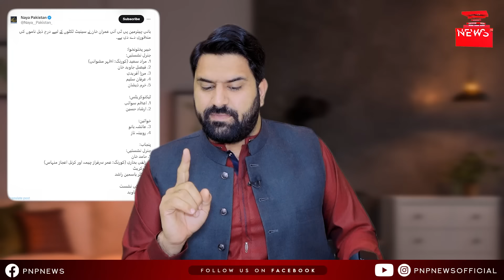کون کون PTI میں واپس آ رہا ! خان کا دبنگ علان ! سینٹ کے نام عمران خان نے فائنل کر دیے ! بڑا سرپرائز